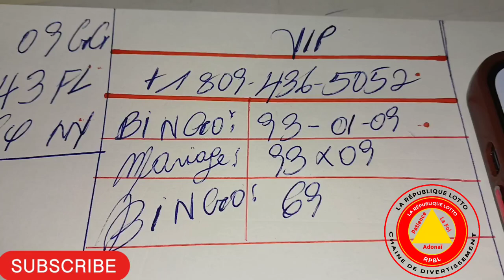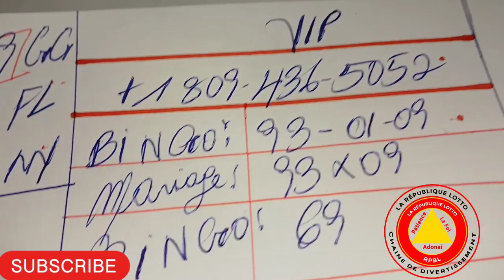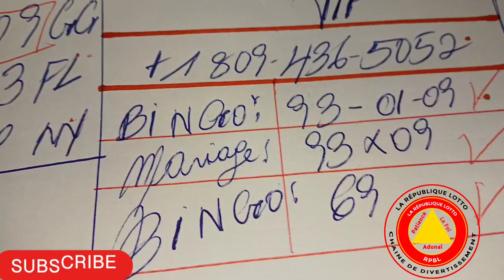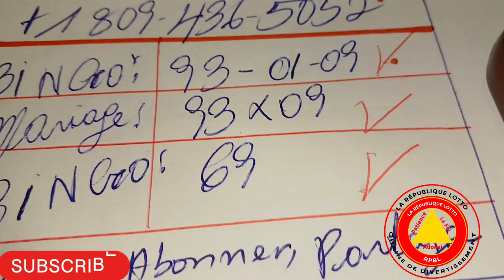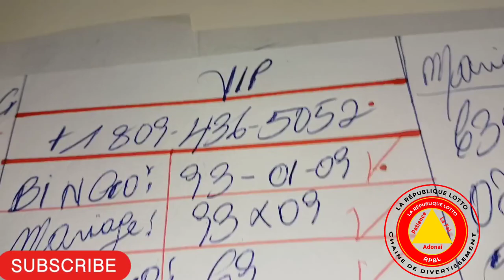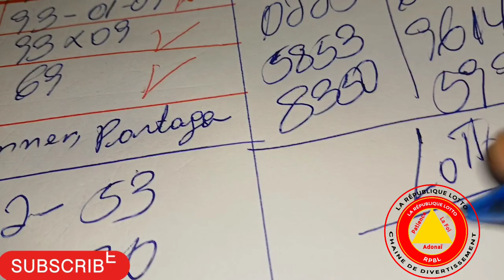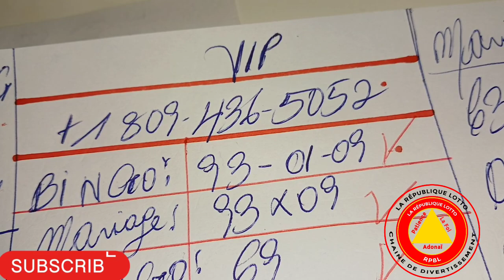BOUL CHO KI PAKA PA SOTI JODIA 29 MARS 2024, BINGO 3LO:92-01-09 GG✅️, BINGO 69 NY✅️, MARYAJ:93*09✅️.